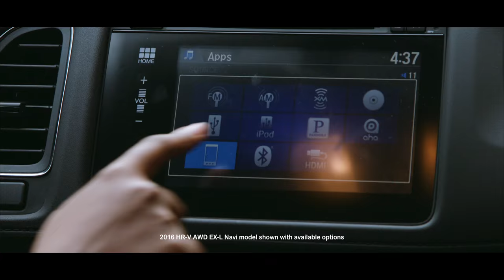Things to Do at Coney Island | Akilah Obviously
Tim and I ditched out on every day life for once and decided to go to Coney Island in Brooklyn. It's actually kind of beautiful.

Thank you to HONDA for letting me use the HR-V for my beach vlog at Coney Island. Lugging camera equipment and my beach bag would've been a huge pain without you!